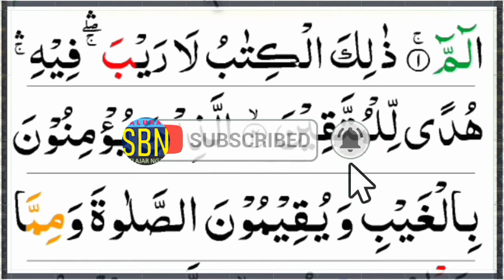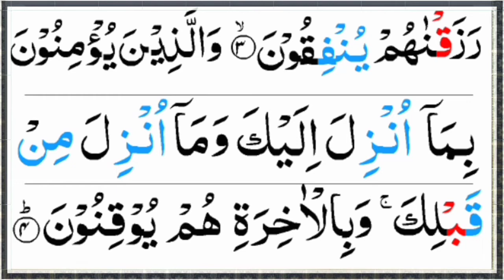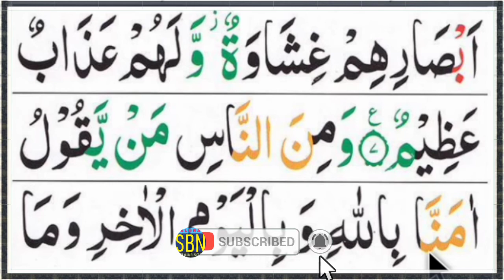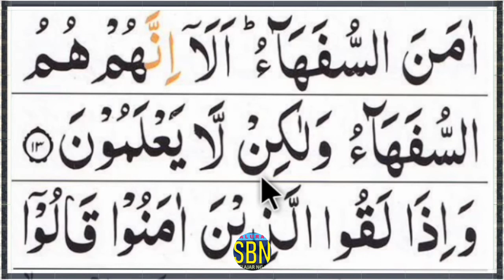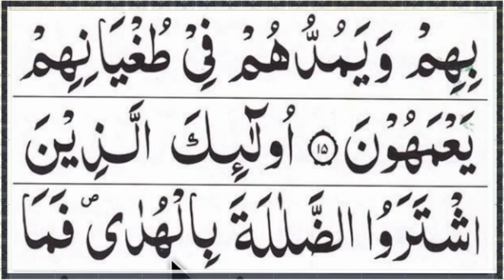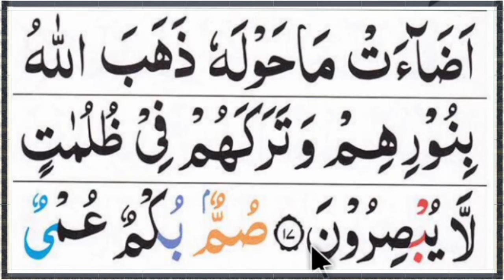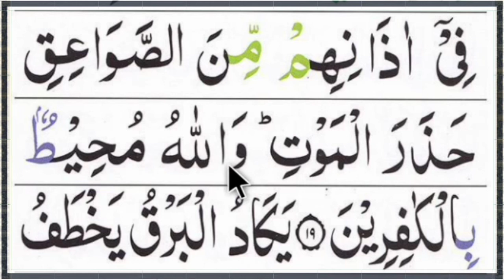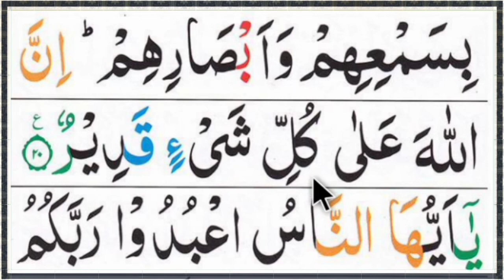Tadarusan Bulan Ramadhan, Bacaan Al quran Bulan Ramadhan Juz1 Part1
Tadarus di bulan ramadhan banyak dilakukan umat muslim yang sedang menjalankan ibadah puasa. Dengan membaca dan melakukan tadarus al quran di bulan ramadhan akan menambah barokahnya ibadah di bulan ramadhan. Semoga tadarusan dan bacaan al quran kita dinilai oleh Allah sebagai pahala yang berlipat ganda.